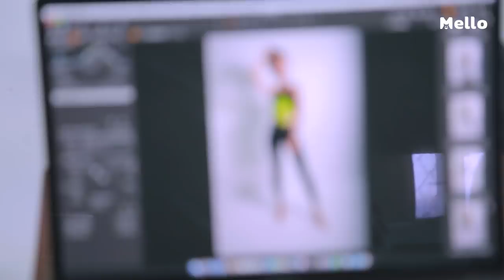Have a Nice Day EP.9 | ภารกิจที่ทำให้ใจเจเจเต้นแรง เพื่อเบลแฟนคลับ !!! | Mello Thailand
ติดตามชมรายการ Have a nice day EPISODE ล่าสุด
ได้ทุกวันศุกร์ เว้น ศุกร์  เวลา 20.00 น.

ช่วงเวลาแห่งความสุขของทุกคนกำลังจะเริ่มขึ้นอีกครั้ง กับ “HAVE A NICE DAY” จะฟินแค่ไหน เมื่อเหล่าซุปตาร์คนดัง มาเซอร์ไพรส์คนที่คุณรักแบบใกล้ชิด …สักครั้งในชีวิต เพื่อคนพิเศษของคุณ!

วันพิเศษของคุณเบล โดย เจเจ กฤษณภูมิ พิบูลสงคราม
ภารกิจ: เจเจ ร่วมมือกับหัวหน้างานทำเซอร์ไพร์สเนื่องในโอกาสเลื่อนขั้นของเบล
ส่งเรื่องโดย : หัวหน้างานคุณเบล
Have a nice day ให้คนพิเศษ มีวันพิเศษครั้งนี้ ถึงคิวดาราสุด HOT อย่าง เจเจ กฤษณภูมิ ที่ต้องเดินทางมาเซอร์ไพรส์แฟนคลับคนพิเศษ ผู้หลงรักและติดตามผลงานเจเจมานาน เป็นแฟนคลับที่ทำได้แค่ใช้ฝีมือ graphic design ของตัวเอง ตัดต่อรูปคู่กับเจเจเท่านั้น แต่วันนี้เจเจจะมาทำให้ฝันของน้องเบลเป็นจริง โดยการปลอมตัวเป็นลูกค้าและบุกมาถ่ายรูปคู่น้องเบลอย่างที่เธอใฝ่ฝันมาตลอดว่าจะมีรูปกับเจเจสักครั้ง มาติดตามความสนุกและความอบอุ่นที่เจเจมอบให้กับแฟนคลับกันได้เลย